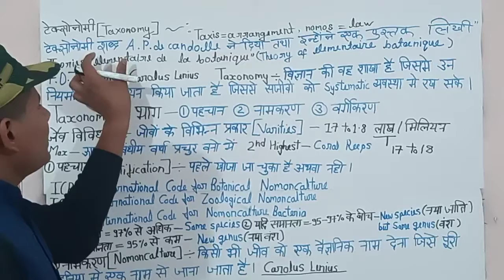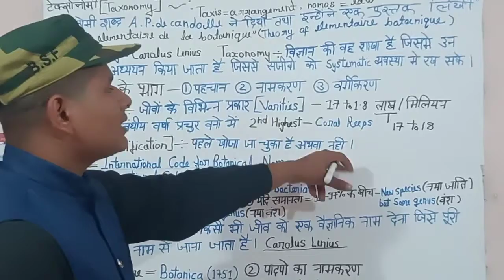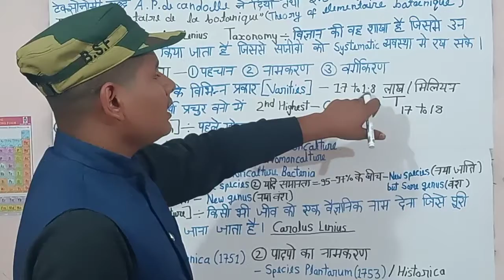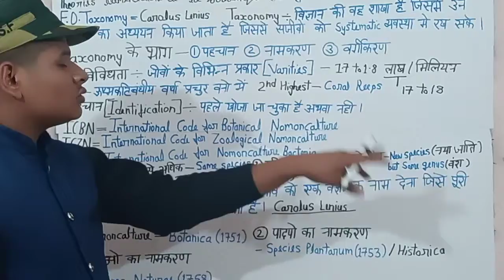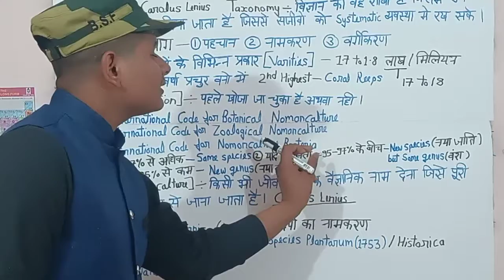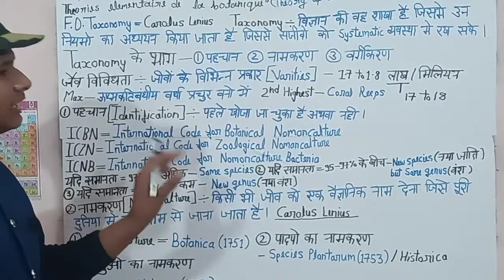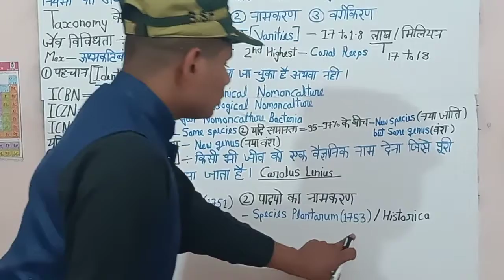Class 11 Biology chapter 1 जीव जगत Up Board Part-3 by A.Y Sir